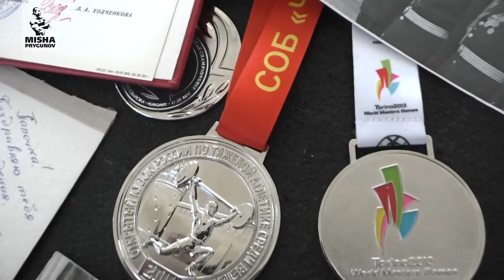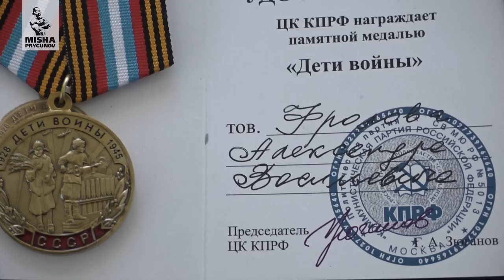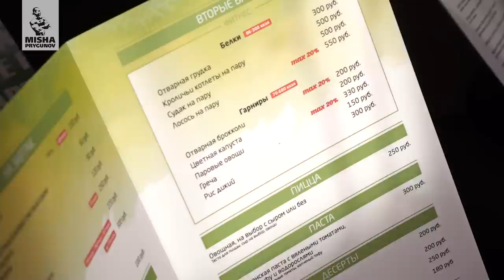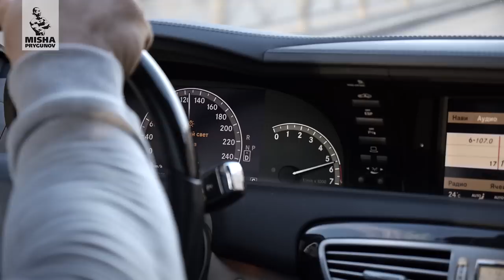День Валерона - Часть 2 "А я буду есть чай!"